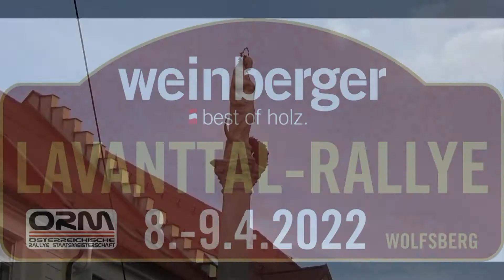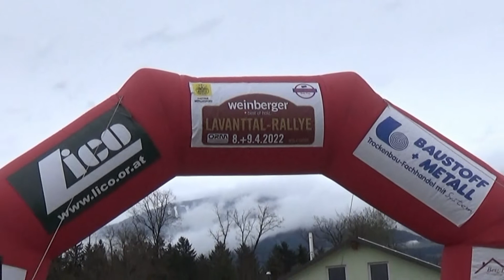44. Int. WeinbergerHolz Lavanttal-Rallye 2022 Rene Thiede-Irene Scharf